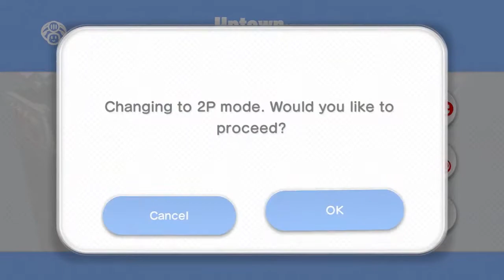Stream Archive: Captain Toad Treasure Tracker |#20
💻Links